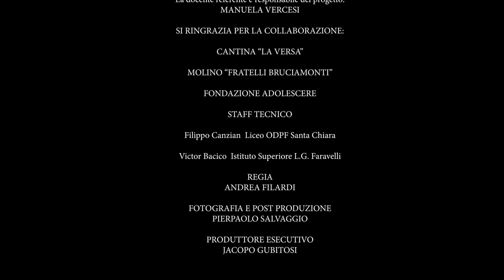SPOT Oltrepò Santa Maria della Versa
Una Produzione Oltrepò BioDiverso, AttivAree, Giffoni

Da un'idea degli alunni dell' Istituto Comprensivo di Santa Maria della Versa

Regia di CHECCO PETRONE